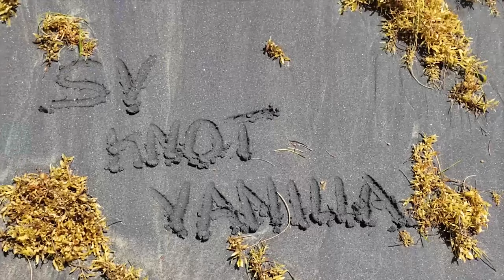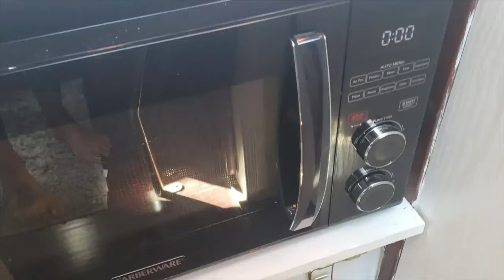DIY locker replacement and Strap-on's - Log Entry 52 - Knot Vanilla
This week, we start replacing our cockpit lockers.  They were just about useless and worn out. Also some of the sources of leaks.  So instead of just re-sealing them, we decided to do a DIY sailboat locker replacement.  It closes and will keep some things dry when its raining.  Then we take a great evening stroll with our friends Ben and Jenn from SV Normandy for an evening sunset dinghy float.  What a relaxing day!!  It turned out that after the strap-on it was one of the calmest and funniest evenings we have seen in a while.  We appreciate your support.